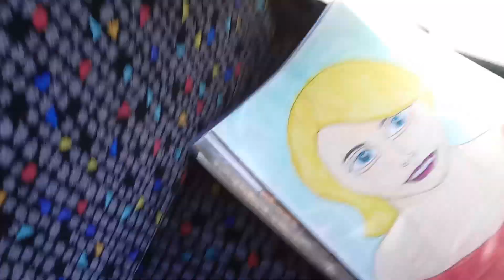More Disney Portraits from Toy Story, Frozen, Cinderella and Big Hero 6